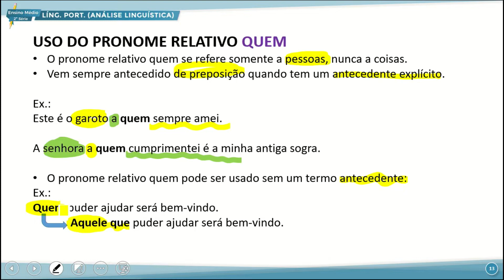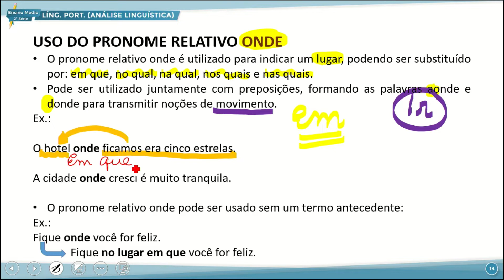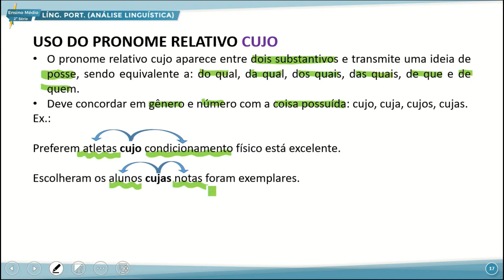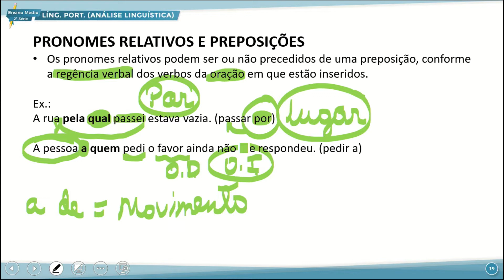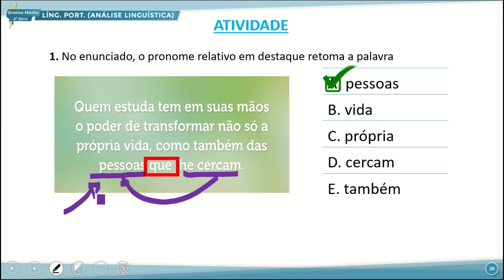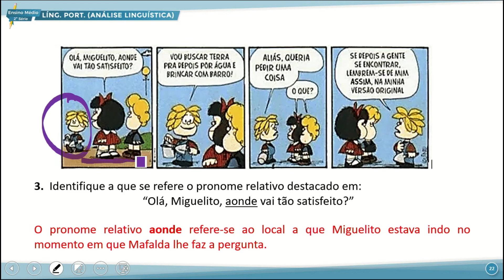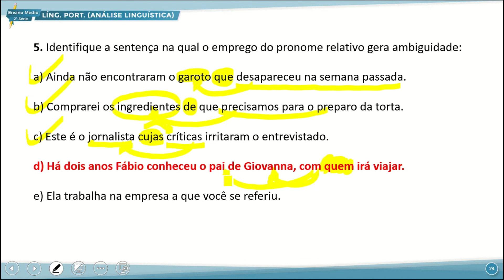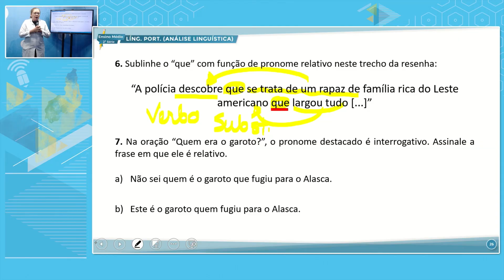E. MÉDIO 2 NOITE ANÁLISE LINGUÍSTICA 17 10 2022 PRONOMES RELATIVOS P2